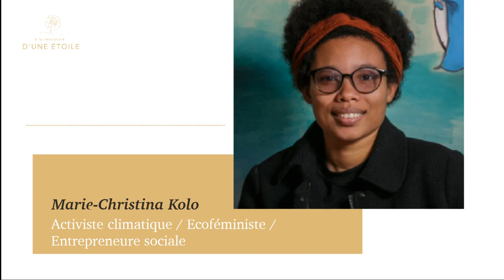Episode#13 - Marie-Christina KOLO : Activiste climatique / Ecoféministe / Entrepreneuse sociale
Pour ce treizième épisode, j'ai eu l'honneur d'accueillir à mon micro Marie-Christina KOLO.

Il s'agit d'un échange très authentique et à des moments, très émouvant où Marie-Christina nous fait part de tout son parcours : de son enfance à son statut d'entrepreneuse sociale et de militante climatique et écoféministe.

Même si son parcours peut donner l'impression qu'elle a vécu mille vies, c'est en l'écoutant attentivement que l'on se rend compte à quel point toutes les actions et prises de positions de Marie-Christina sont justes et sont totalement alignées à ce qu'elle est et aux valeurs qu'elle incarne à savoir la ténacité, la justice, l'engagement, la solidarité…

Au-delà de l'échange avec la militante, j'ai également eu le privilège d'entrapercevoir la petite Marie-Christina lors de notre discussion ce qui en fait d'autant plus un échange touchant et unique. Je vous invite donc à écouter notre échange où elle nous parle notamment de ses engagements qu'elle a commencé dès son plus jeune âge, de l'image des militants dans la société. Elle nous explique les notions "d'écoféminisme" et de "féminisme intersectionnel". Et enfin, elle nous expose également les différentes actions menées par l'ONG Green'N'Kool.

Facebook : A la rencontre d'une étoile
YouTube : A la rencontre d'une étoile

En savoir plus sur le mouvement Women Break The Silence
En savoir plus sur l'ONG Green'N'Kool